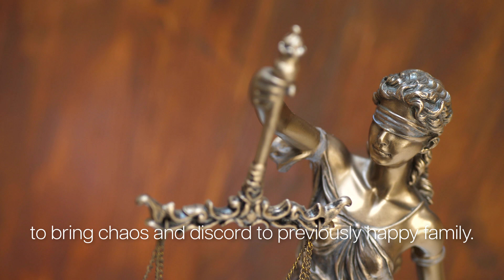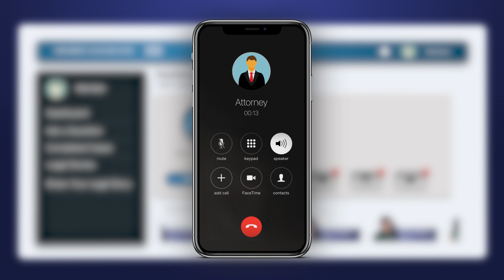What A Family Law Attorney Can Do For You [Protect Your Loved Ones!] | Legal Facts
Family is essential to everyone. However, even the closest and most loving families can break apart due to a legal issue.
A dreadful divorce mishandled estate planning before the death of a family member, and even a poorly managed adoption process could cause huge problems.
In this video, you'll discover how working with a family lawyer through Legal Facts could help you protect the well-being of your loved ones.

Family problems are often frustrating and emotionally draining, especially when they arise from a legal matter. A mere legal issue can bring discord to any family.

In the United States, the most common family conflict (by far) is divorce. More than 50% of American marriages end in divorce. If you are lucky, your separation will be amicable. However, it could also end up bringing unnecessary stress and emotional scars to you and those dearest to you.

On the other hand, issues such as estate planning, adoption, and even prenuptial agreements are also notorious for causing turmoil in even the happiest of American families.

However, it doesn't have to be this way. If you want to protect your family's peace of mind when dealing with legal affairs, working with an experienced family law attorney through Legal Facts is the way to go.

If you want to learn how a family law attorney can help you navigate these situations or would like to speak with an attorney directly,

and schedule a free consultation. It only takes a couple of clicks; it's effortless!

Plus, if you choose to work with an attorney through our platform, you will enjoy many unique benefits that will seamlessly help you handle any legal situation.

For starters, you will have access to a dashboard that will help you manage your working relationship with the lawyer.

Here, you can communicate with your lawyer quickly, receive regular updates on your case's progress, and even organize and send files very conveniently.

You won't have to contact your lawyer constantly to receive updates on your case; the information will always be available to you.

On the other hand, if you are unhappy with the work of your current lawyer, you can switch lawyers at the click of a button.

After 5 replacements from 5 different clients, mediocre lawyers will be removed from our platform. At Legal Facts, we only want to work with the best of the best.
Because with Legal Facts, it's just that simple!